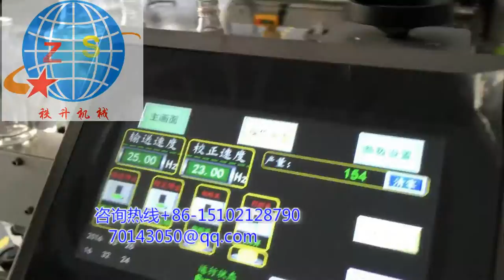單側面貼商標機器加電動打碼機 圓瓶扁瓶橢圓瓶通用型貼標機